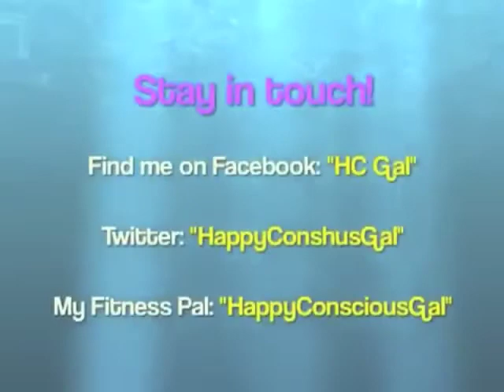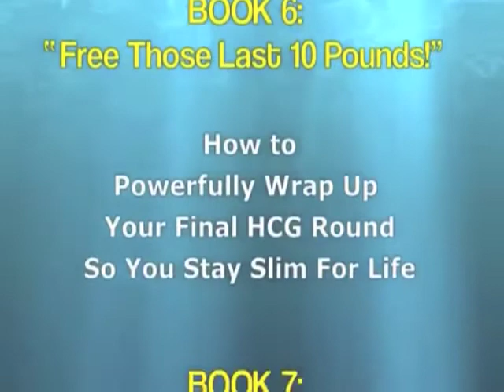OMG I'm Eating Carbs Carbs Carbs! And My Weight Is STABLE! (HCG R3 P5) VLOG #88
IN THIS VIDEO: I'm finally in P5 - life maintenance! In this video I share the amazing story of how I came to start eating lots of carbs without gain gin any weight! It is a totally miracle that I didn't plan and happened by accident! I am stunnnnnned...
(PS: Don't worry if you don't have a Kindle... You can read my HCG books on your computer, phone or tablet simply by downloading a free kindle reader x x)
❤READ MY BOOKS THEN GO SPREAD THE WORD! THANKS!